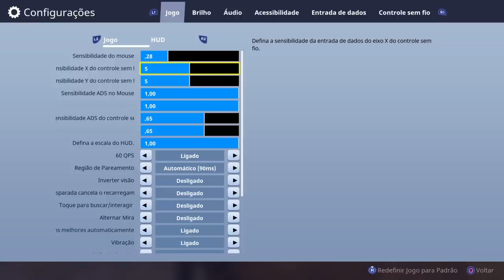SABOTEI O MEU PARCEIRO?? FORTNITE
FALA MANOS, sabotando os amiguinhos no fortnite eu ri dmais ehuehueheh comenta ai em baixo o que achou!